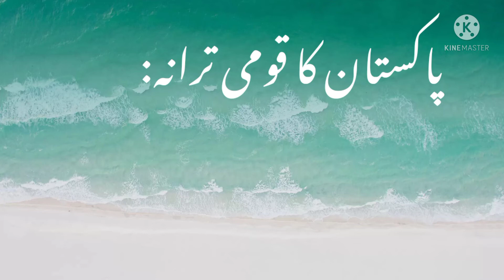Name of National Things of Pakistan in Urdu||Pakistan ki Qomi Cheezon k Naam||Pakistan's Information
InformationaboutPakistaninUrdu NationalthingsofPakiatan Pakistan 14august 14august1947 independence day